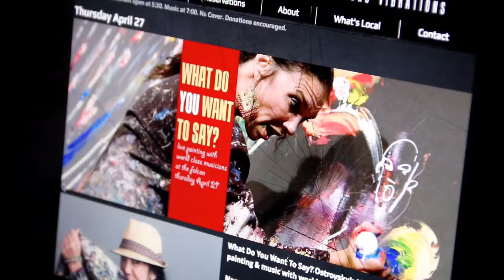Nancy Ostrovsky Live at the Falcon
Renowned performance artist and painter, Nancy Ostrovsky will be performing live at the Falcon on Thursday, April 27,  with Joe McPhee, saxophone, Michael Bisio, string bass, Joe Giardullo, saxophone, Billy Stein, guitar.